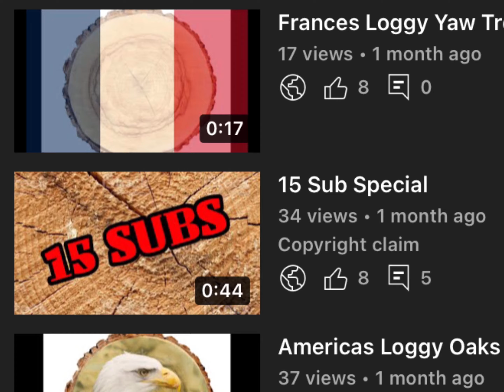Thanks-a-log!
Thank you so much for your support and loggyness everyone!